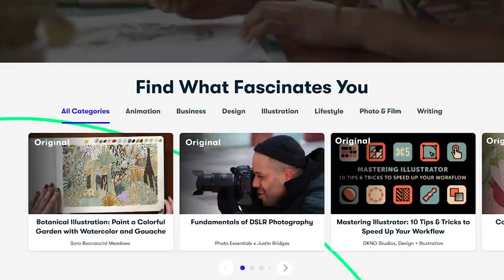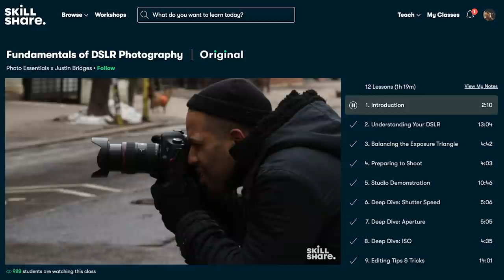Nintendo, WHY DID YOU MAKE THIS SO HARD?!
Zelda Breath of the Wild Master Mode IS HARD! Click here to Explore your creativity and get 2 free months of premium // While we all wait for BOTW2, may as well dive back into the BEST game on Nintendo Switch. THE HARDEST NINTENDO SWITCH GAME!